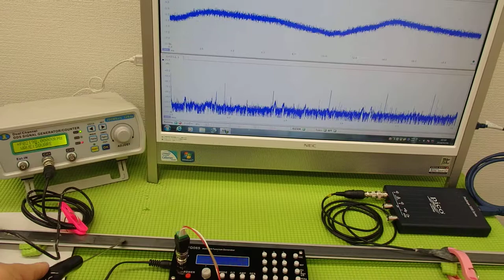オリジナル超音波プローブの発振制御システム（超音波の非線形制御） ultrasonic-labo